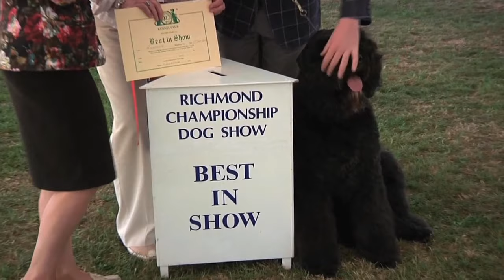ON THIS DAY 2016: Bouvier Hector tops Richmond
In Best in Show at Richmond 2016 the seven group winners went back into the main ring under a Scotswoman recognised for her exceptional moving Salukis of years gone by, Anne Macdonald. And the exceptional movement of Hector the Bouvier, Ch Liskport Lord Of The Rings would win her heart, an apt name on this day.

Earlier in 2016 Hector had won the Crufts Working group under Finland's Kari Jarvinen, and in his young career up to this point had won 8 other groups and this was his third Best in Show.